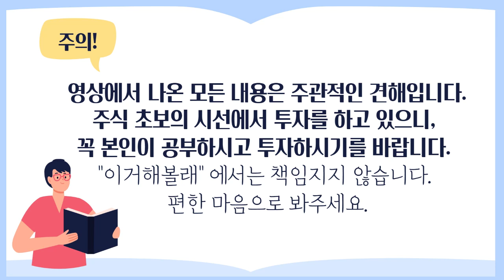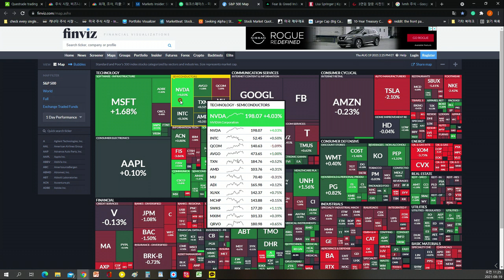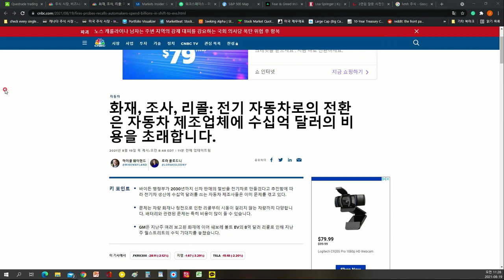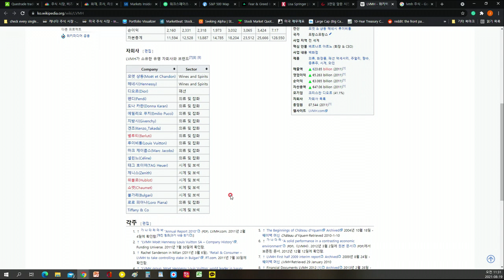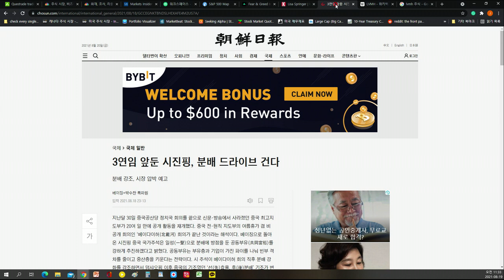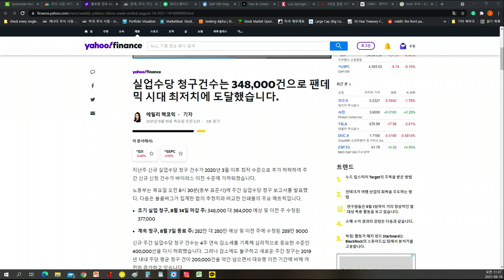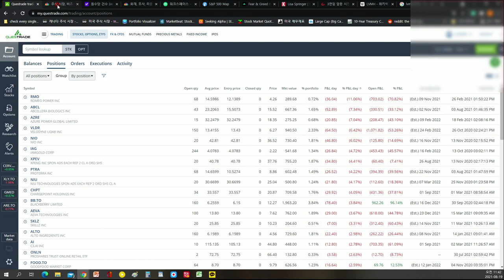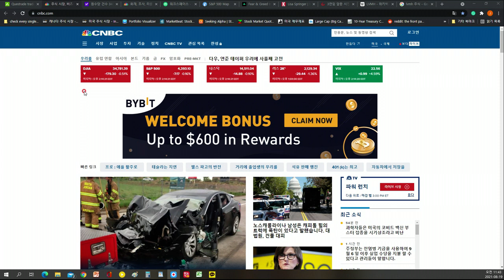『전지적 주린이 시점 169화』무섭다고 피하기에는 늦었다.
기대를 하고 계속 기다리는게 답일까요? 이런 의문이 생기는 시점인데, 성장주 위주의 투자는 당연히 기다려야하지 않나 싶습니다. 지금 답이 없고 나중에 답이 나올텐데 지금 그 답을 미리 알수는 없으니깐요. 멀리 바라보는게 필요한 시점이고 포트폴리오의 분산도 필요하다 생각이 드네요. 산업별로 조금은 더 살펴보고 나눠볼까 합니다. 힘들다 생각하면 힘들어 진다 하는데요, 그런 측면에서 여러분들도 항상 긍정적으로 바라보는게 어떤가요?? 나라가 망하지는 않을테니깐요^^ 다들 몸부터 챙기시고 성투하세요!!